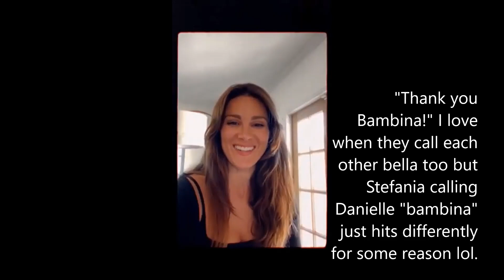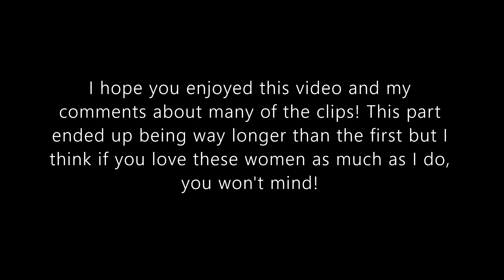Clips of Danielle and Stefania that I love part 2!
Here's part 2! As I said in part 1, I don't ship them at all, I just adore them and their friendship! There is a typo in this part and I could've gone back and fixed and re-exported it but this video is so long that it took forever to export and I don't want to do that again, so TLDR: excuse the typo! This video ended up way longer but I hope you enjoy!